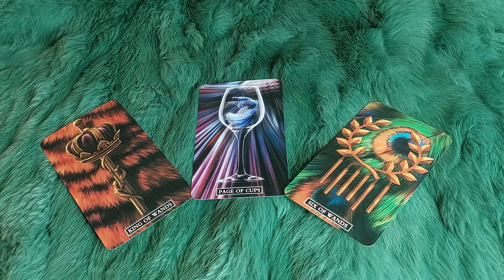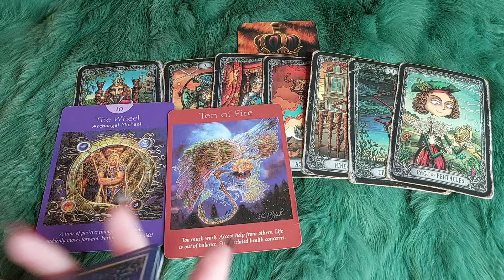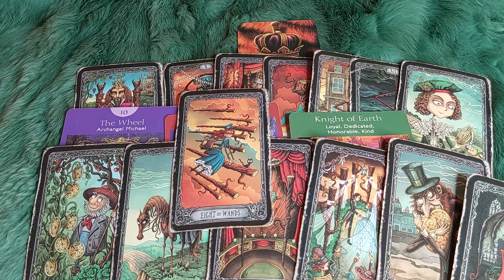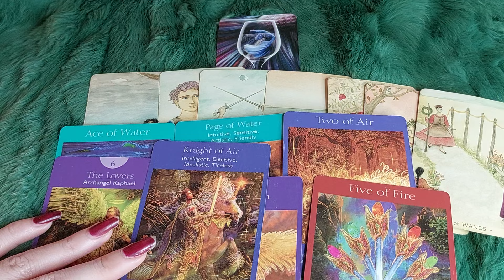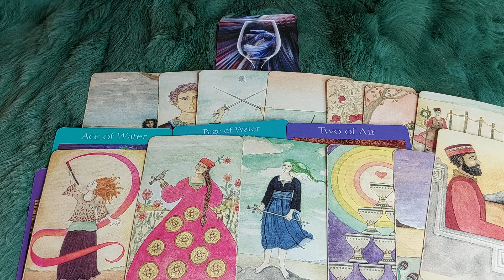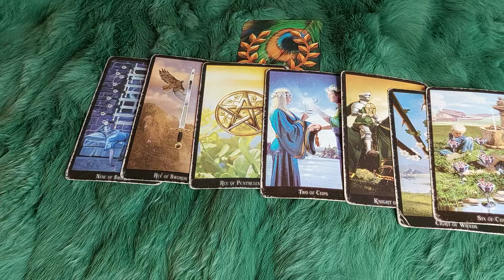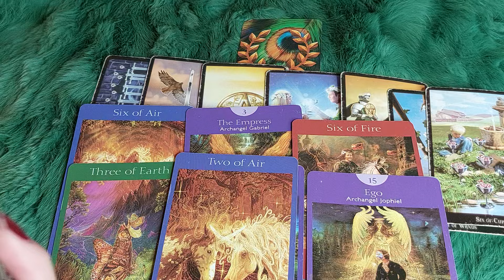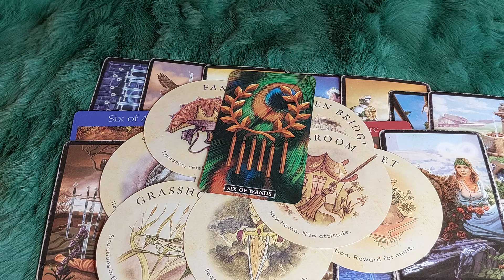🍇 3 PHƯỚC PHẦN ĐẶC SẮC SẼ NẰM GỌN TRONG TAY BẠN Ở THÁNG 10 NÀY LÀ GÌ?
🌈Chọn tụ : 0:46
🌈 Tụ 1 : 1:36
🌈 Tụ 2:  21:07
🌈 Tụ 3:  41:29